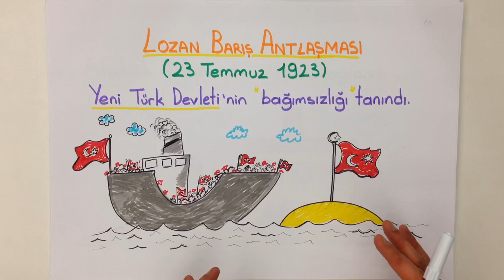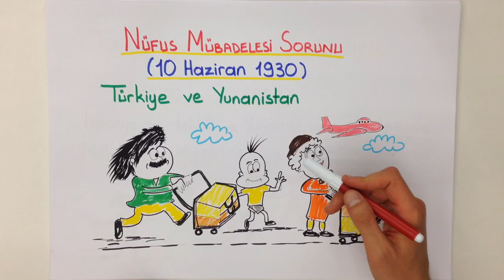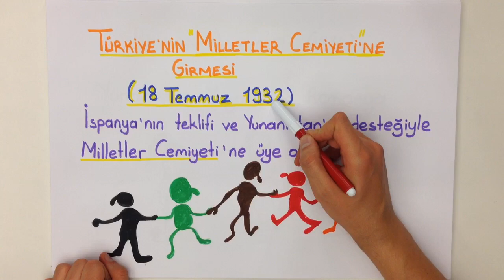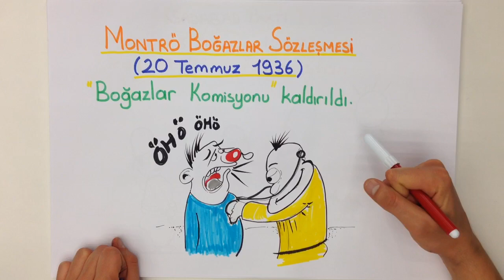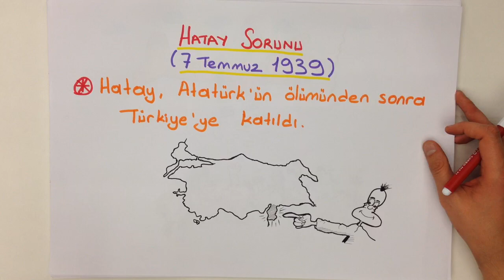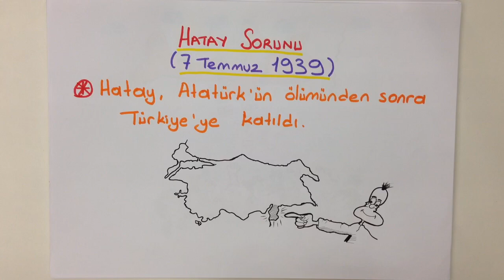8dk'da ATATÜRK DÖNEMI DIŞ POLITIKA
8dk'da ATATÜRK DÖNEMİ DIŞ POLITIKA konusunu kısa ve kolay anlaşılan bir anlatımla öğrenmek istemez misin? Çıkabilecek soruların özellikle altını çizdiğimiz bu videoyu sakın kaçırma! Tonguç bile yapıyorsa sen daha iyisini yapabilirsin!
Bizi Instagram, Facebook ve Twitter'dan takip et ve paylaş. Daha fazlası için